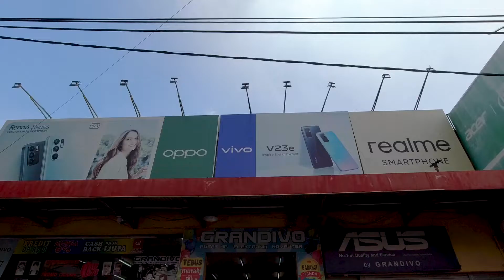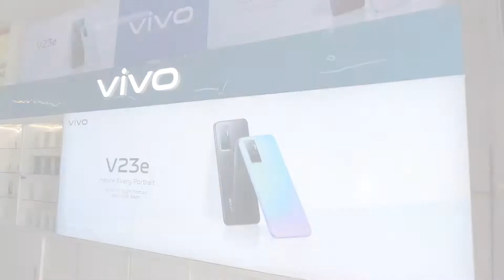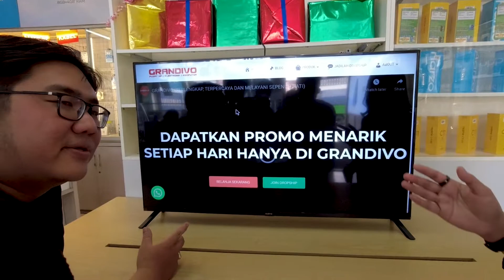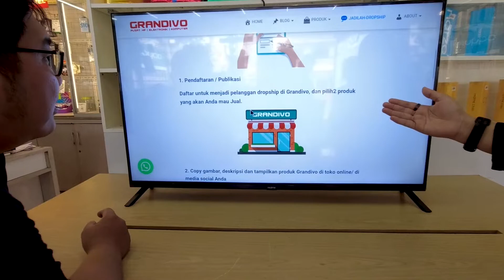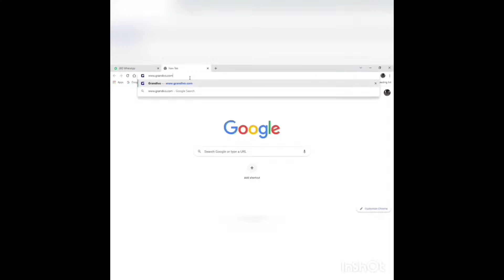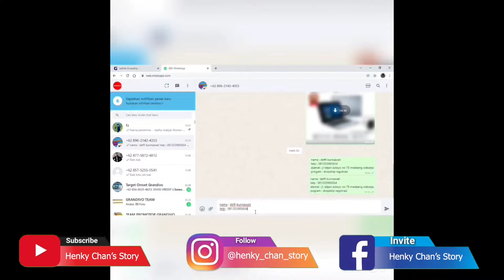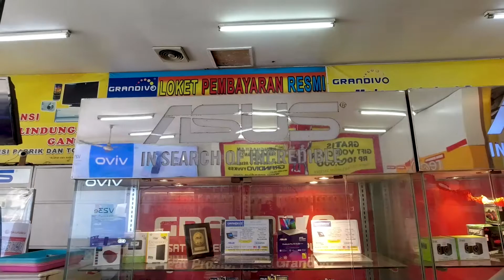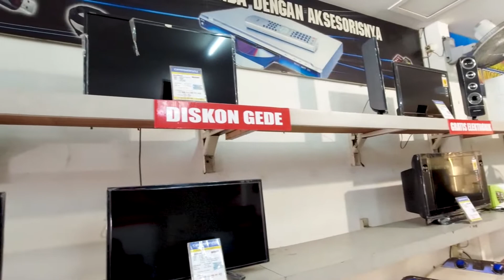BELI HP GA BAYAR DI GRANDIVO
Hi Gaes... Kali ini aku mau ajakin kalian belanja HP untuk Vloging ke toko langganan aku yang udah terpercaya aku jadikan langganan sejak 2019 lalu.
Nama toko itu adalah GRANDIVO yang berlokasi di Jalan Letjend Sutoyo no 78 Bungurasih, Sidoarjo - Jawa Timur, Depan Terminal Purabaya Surabaya yang legendaris itu.
Aku langganan HP disini karena harganya yang miring dan disini aku juga bisa beli HP gratis alias ga bayar lewat fitur join dropshiper di
info Dropshiper bisa hubungi CS Grandivo

Selain Cash disini kalian juga bisa beli KREDIT secara ONLINE untuk HP, Elektronik, Laptop lewat Akulaku di link ini :
atau mau berkonsultasi cara pengunaan limit kreditnya silakan chat ke

Nah, kalau mau KREDIT OFFLINE bisa juga ke leasing FIF, HCI, AEON, Kredit Plus, BAF , Adira silakan chat ke :

Toko ini bukan hanya jual HP saja tapi juga jual berbagai peralatan elektronik , komputer yang lain termasuk Air Purifier, Lemari Es, Laptop Asus, dsb.

Yang jelas kalian rugi banget kalo ga ikutan join jadi dropshiper disini deh! (Btw kalo join lewat ID ku yah Gaes di no : GDV281144 😅👍)

Nah kalian penasaran seperti apa caranya?
Yuk simak terus vlog ini sampai habis. Jangan di skip-skip yah! 😅👍
Link Vlog :

Salam Hangat,
Henky Chan

Note :
- Halaman Facebook : Henky Chan's Story